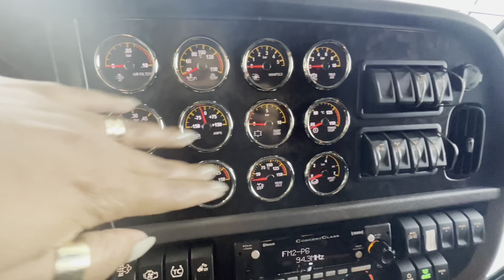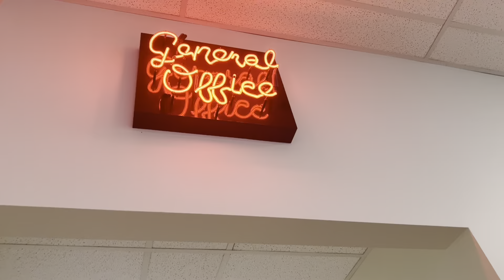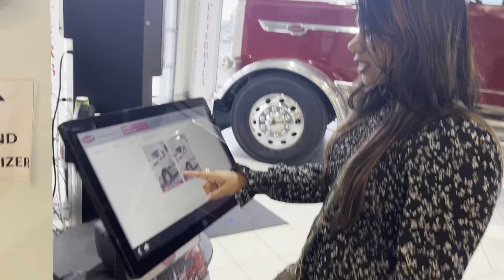Peterbilt മുഴുവൻ കാണാം